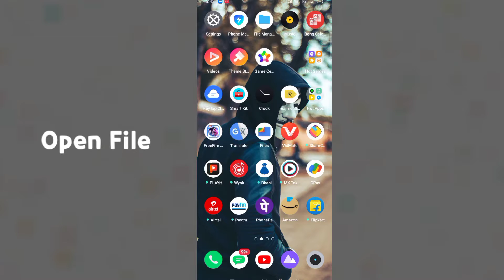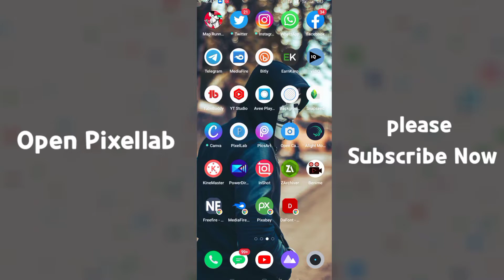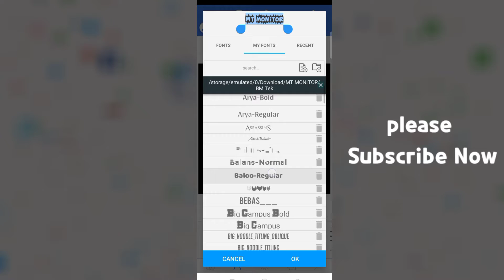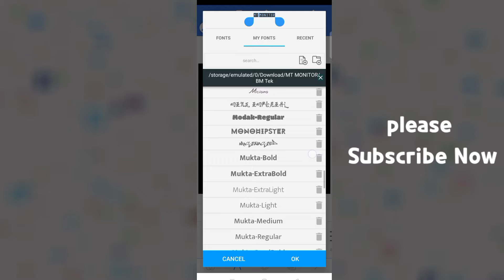Top Custom English Style Fonts in Pixellab How to add English Costum fonts Download link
MT MONITOR. ✓✓

1.

👉I Used Equipment:-
✓My Mobile
✓ Blue Yeti Mic
✓Boya Mic
✓Digitek Tripod
✓Mobile Tripod
✓Mini Tripod

New Updates Video
Free Video
Funny Memes Clips
Video Editing
KineMaster Video Editing
Tech Video
Technical Video